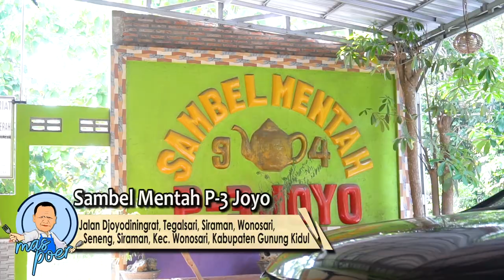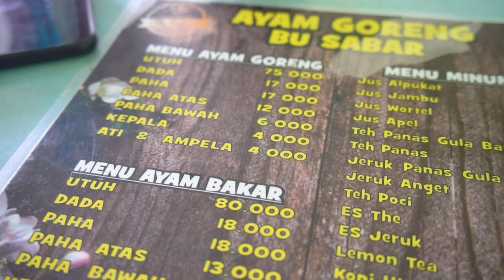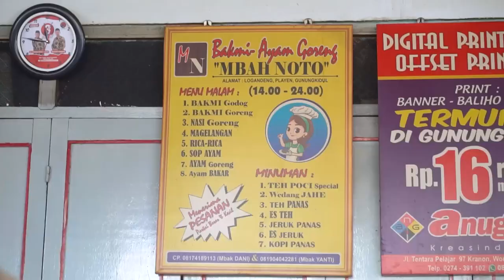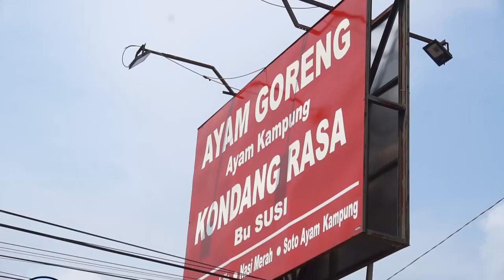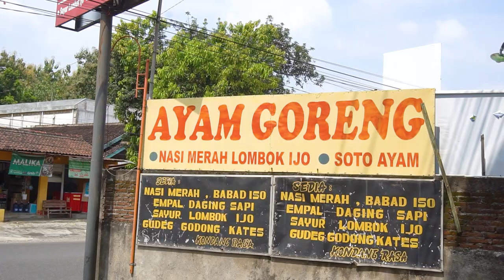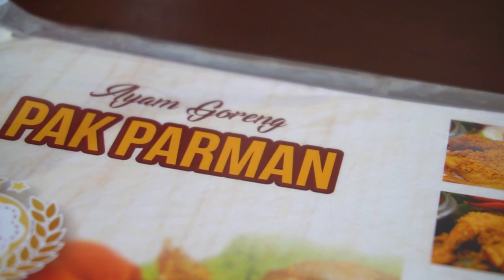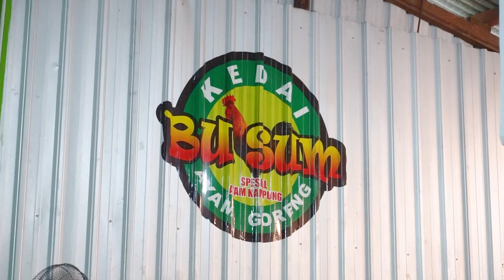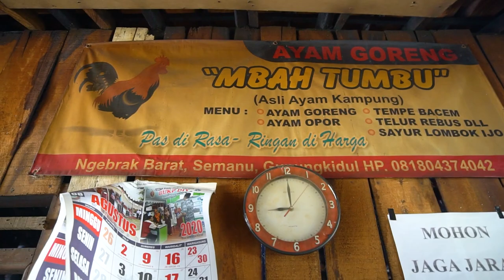Daftar 10 Kuliner Ayam Goreng Kampung Wonosari Gunung Kidul | Yogyakarta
buat temen yang rindu kampung halaman atau pecinta ayam goreng ,klali ini mas poer kasir rekomendasi ayam goreng kampung yang ter enak di gunung kidul menurut mas poer ,..
yu ikutin